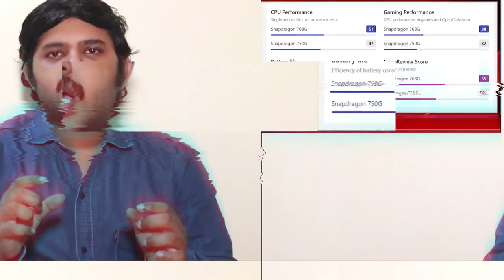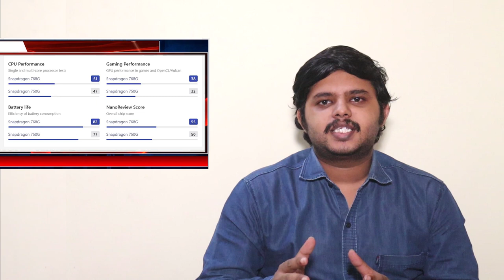Iqoo Z3 5G vs Oneplus Nord CE 5G tamil full comparison review - எது பேஸ்ட்?? Iqoo vs Oneplus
Iqoo Z3 5G Vs Oneplus Nord CE 5G tamil comparison
     In this video we will do Oneplus Nord CE 5G vs Iqoo Z3 5G tamil comparison and see which smartphone is best for you. Oneplus Nord CE 5G price starts at Rs.22999. Iqoo Z3 5G Price in India starts at Rs.18990. Main difference between Iqoo Z3 5G Vs Oneplus Nord CE tamil is display and processor. Oneplus Nord CE 5G vs Iqoo Z3 camera tamil - Iqoo z3 has samsung sensor while Nord CE 5G has omnivision sensor. Nord CE  vs Iqoo Z3 tamil - best option is Oneplus Nord CE 5G. Which smartphone do you guys prefer? Op Nord CE 5G vs Vivo iQoo Z3 5G? Share your thoughts on comments section!!

0:00 - Iqoo Z3 5G vs Oneplus Nord CE 5G tamil intro
0:13 - Oneplus Nord CE 5G vs Iqoo Z3 5G Design tamil
0:40 - Iqoo Z3 vs Oneplus Nord CE tamil display
1:12 - OP Nord CE 5G vs Iqoo Z3 performance tamil
2:06 - Iqoo Z3 Vs Oneplus Nord CE 5G camera tamil
2:35 - Oxygen OS 11 vs Funtouch OS 11 tamil
3:04 - Oneplus Nord CE vs Iqoo Z3 Battery tamil
3:57 - Nord CE 5g Vs Iqoo Z3 Price tamil

Edited by
Gopi: